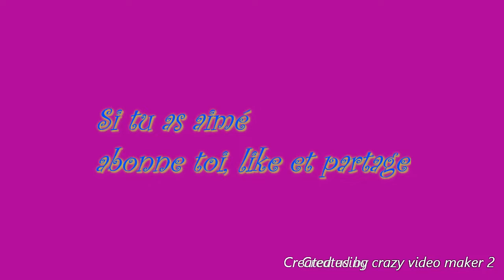Toile surprise du fil rouge du groupe évasion et création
cc
J'ai eu d'idée de faire un fil rouge de toile surprise sur le groupe de facebook "évasion et creation" Mélanie ma aider à le mettre en place. Aujourd'hui c'est la fin je vous présente donc ma toile.